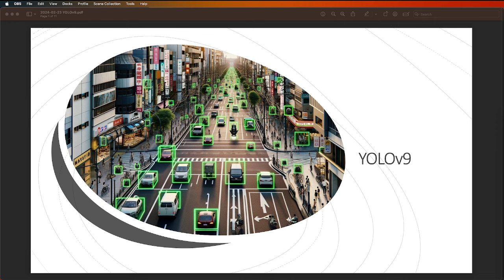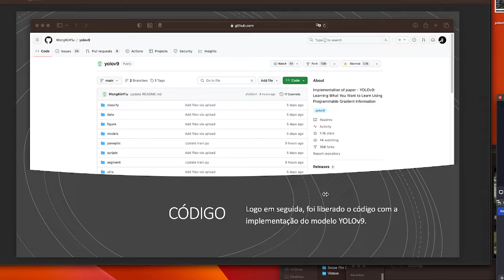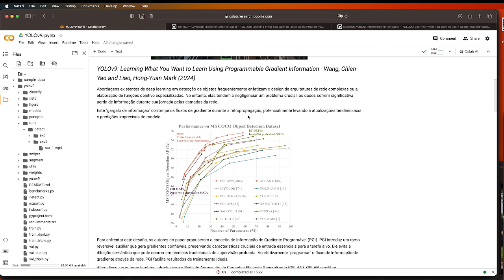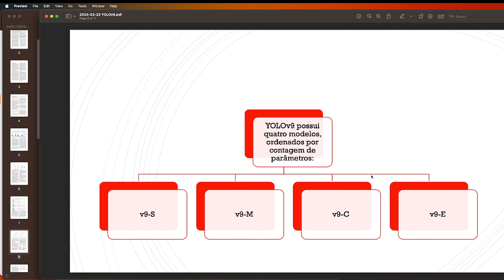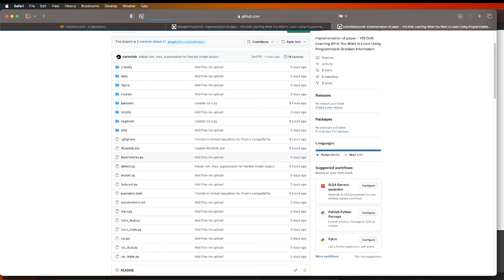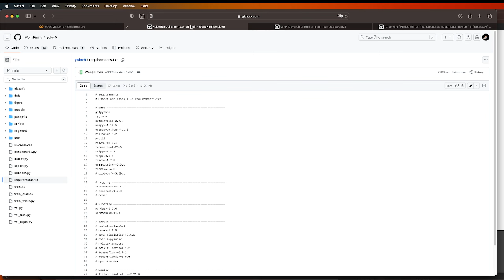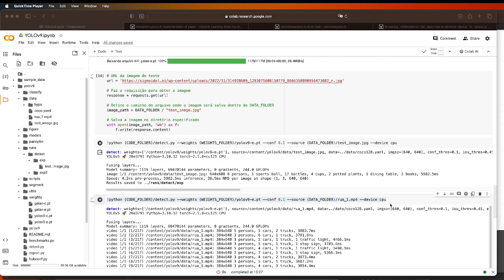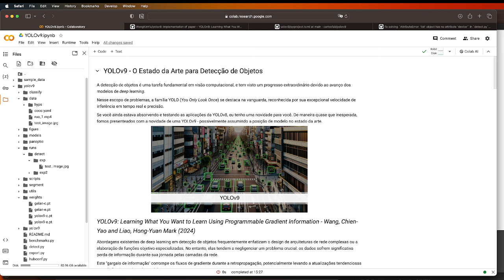YOLOv9: O Novo Estado da Arte para Detecção de Objetos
Aprenda a usar a YOLOv9 para detecção de objetos.

🚨 Essa aula pertence ao meu treinamento "Especialização em Visão COmputacional". Para se inscrever no curso, clique no link abaixo:

A detecção de objetos é uma tarefa fundamental em visão computacional, e tem visto um progresso extraordinário devido ao avanço dos modelos de deep learning.

Nesse escopo de problemas, a família YOLO (You Only Look Once) se destaca na vanguarda, reconhecida por sua excepcional velocidade de inferência em tempo real e precisão.

Se você ainda estava absorvendo e testando as aplicações da YOLOv8, eu tenho uma novidade para você. De maneira quase que inesperada, fomos presenteados em fevereiro com a novidade de uma YOLOv9 - possivelmente assumindo a posição de modelo no estado da arte.

Siga o meu perfil em todas as redes